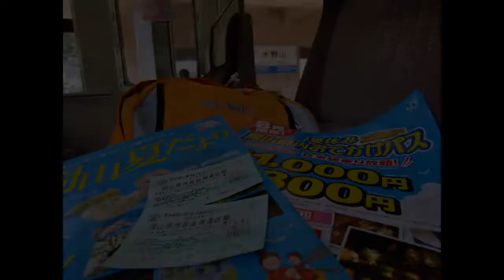― 井倉洞（鍾乳洞）、億年単位の芸術作品。 ―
2009年8月14日（金）、高梁川流域の草間カルスト台地の鍾乳洞、岡山県新見市の「井倉洞（いくらどう）」にて。　JR特別企画乗車券「岡山県内おでかけパス」利用による濃密な日帰り旅行の中から、記憶に残るシーンを編集。　悠久の時間と自然のコラボレーションが創造した大作に、ただ感嘆するばかり。　素晴らしい想い出を刻むことができました（嬉）。